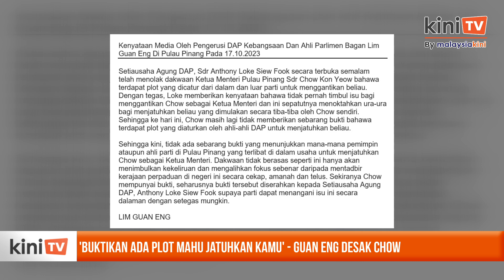'Buktikan ada plot mahu jatuhkan kamu' - Guan Eng desak Chow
Pengerusi Kebangsaan DAP, Lim Guan Eng membidas Chow Kon Yeow selepas ketua menteri Pulau Pinang itu sekali lagi mendakwa terdapat komplot untuk menyingkirkannya daripada jawatan itu.

Lim berkata demikian dalam satu kenyataan media hari ini.

Dalam kenyataan itu, Lim menyifatkan dakwaan tidak berasas Chow hanya menimbulkan kekeliruan dan mengalihkan fokus sebenar kerajaan perpaduan di negeri itu.